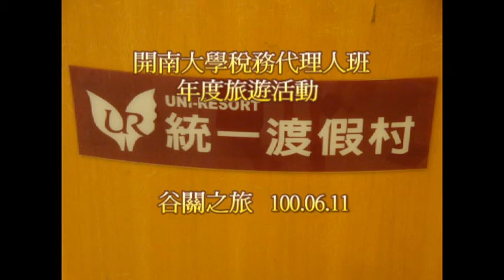開南大學稅務代理人班 谷關之旅1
開南大學稅務代理人專業班100年年度旅遊